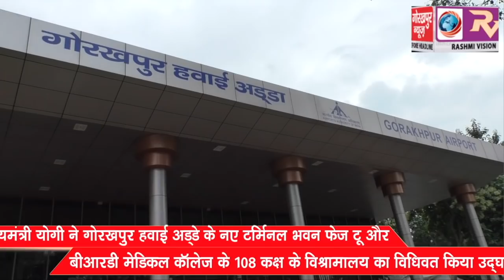मुख्यमंत्री योगी ने गोरखपुर हवाई अड्डे के नए टर्मिनल भवन फेज टू और बीआरडी मेडिकल काॅलेज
मुख्यमंत्री योगी ने गोरखपुर हवाई अड्डे के नए टर्मिनल भवन फेज टू और बीआरडी मेडिकल काॅलेज के 108 कक्ष के विश्रामालय का विधिवत किया उद्घाटन, कहा कुशीनगर में जल्द बनेगा इंटरनेशनल एयरपोर्ट